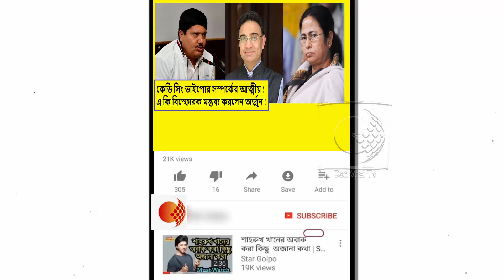কেডি সিংয়ের সাথে ব্যানার্জী পরিবারের সম্পর্ক নিয়ে এ কি বোমা ফাটালেন অর্জুন সিং !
কেডি সিং ভাইপোর সম্পর্কের আত্মীয় হন। এই কেডি সিং বিধানসভা ভোটে তৃণমূল কে টাকা দিয়েছিলো তার ফলস্বরূপ সংস্থাকে তাকে পাইয়ে দেওয়ার চেষ্টা করেছিলেন দিদিমণি। এখন কেডি সিংয়ের সাথে তার কোনো সম্পর্ক নেই বলে দিদিমণি দাবি করছেন।এ কি তোপ দাগলেন অর্জুন সিং !